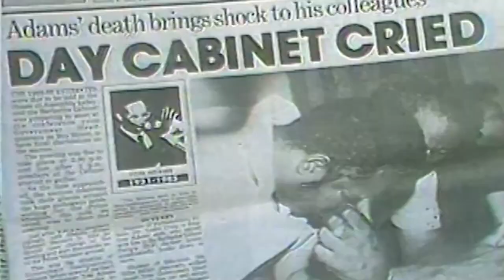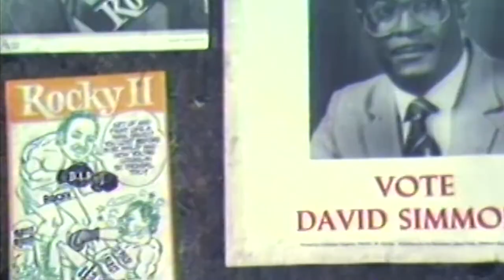Sir David [ His life in Focus ] - Episode 4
In this week's episode of Sir David: His Life In Focus,
Sir David speaks about his association with the people of St. Thomas, and experiences of parliamentary life during that period.